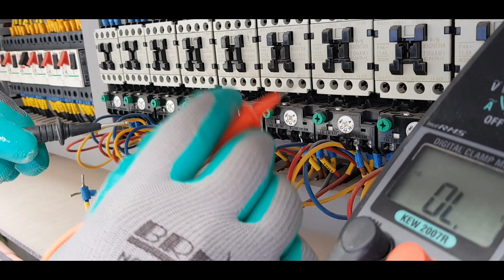Dx Air cooled Chiller Condenser fan faults rectify | kaese malum kare Fan Faulty Very useful 👍